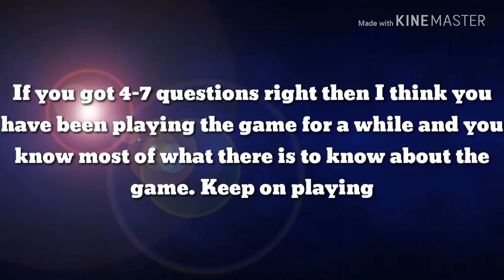Fortnite knowledge Quiz